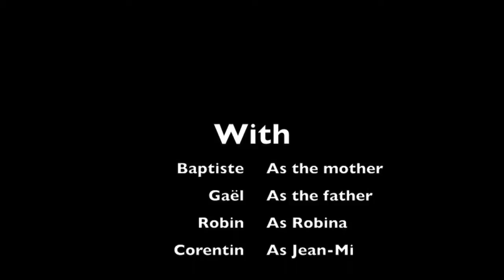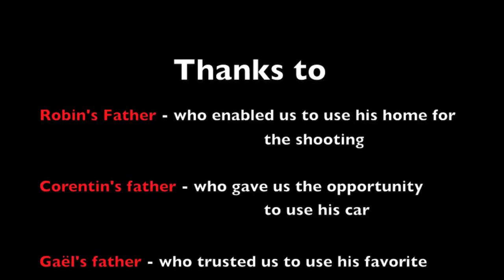PUB Anglais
Life without children - KLEENEX